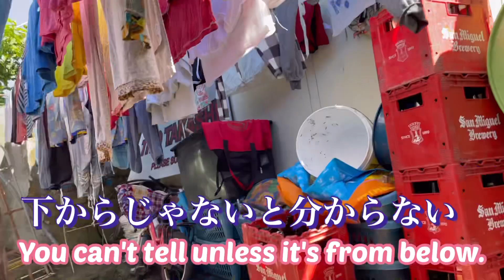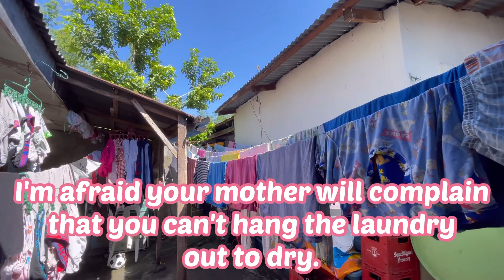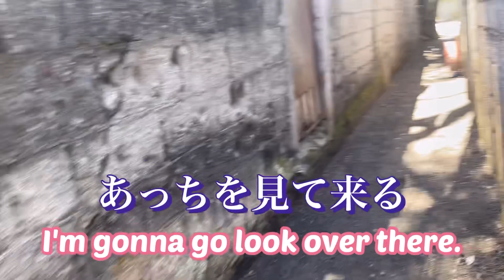【フィリピン】初めての洗濯元KTV嬢とひと椅子のお店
元KTV嬢の近所の女の子が初めて手洗い洗濯をしたとお母さんがぼやいていた
子供達がひと椅子のお店を一日やった